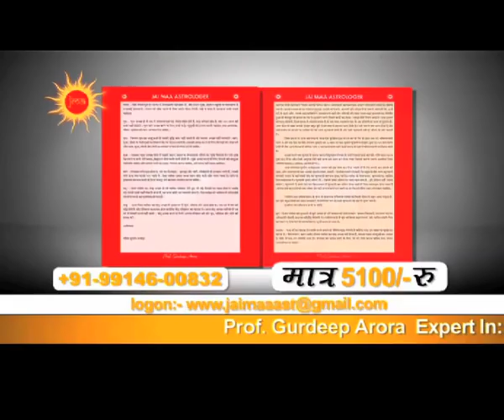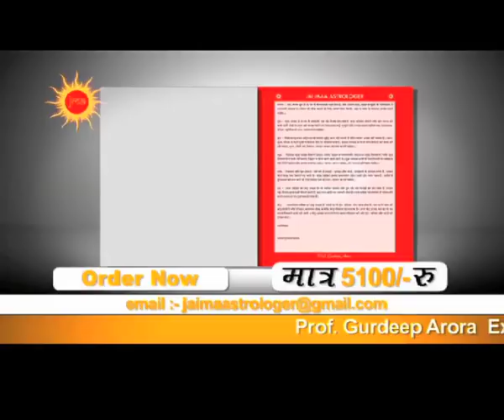जन्म की timing के आधार पर केसा होगा आपका जीवन Prof.Gurdeep Arora